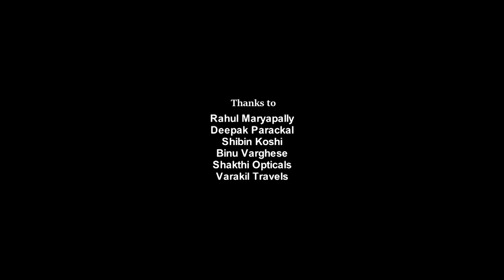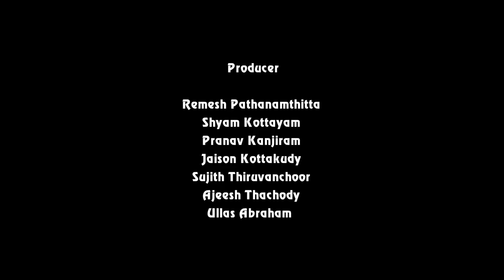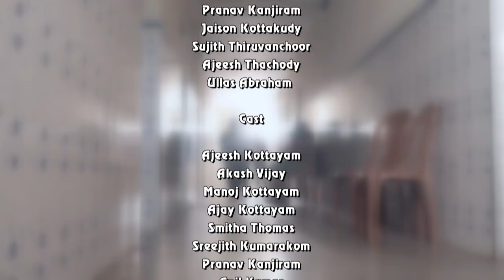Samayam Malayalam Short Film | Directed by Singal Thanmaya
Story : PAUL JO,
Screen play : VIPIN C LAL,  PAUL JO
Director : Singal Thanmaya
Associate Director : SUMESH KAASI ,
Dop : HARDLY JOY,
Editing : AJEESH,
Prodection controler : JOJISH KUNJUMON,
Graphic Design :TITTO PALAI Producer : REMESH PATHANAMTHITTA, SHYAM KOTTAYAM, PRANAV KANJIRAM, JAISON KOTTAKUDY, SUJITH THIRUVANCHOOR, AJEESH THACHODY,  ULLAS ABRAHAM
Actor : AJEESH KOTTAYAM
AKASH VIJAY
MANOJ KOTTAYAM
AJAY KOTTAYAM
SREEJITH KUMARAKOM
SMITHA THOMAS
PRANAV
ANIL KUMAR